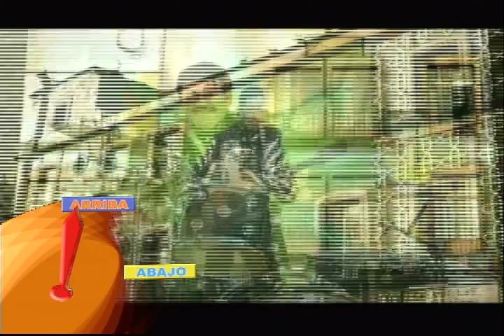D'LATINOS ELEVADOR 12-20-10